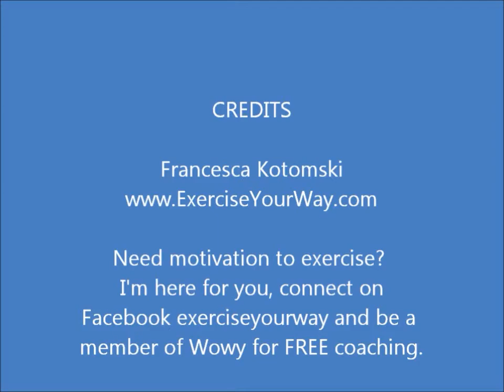Boy Teaches Stability Ball Exercise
This shows how simple exercise at home can be, just made up exercises on the stability ball!  And move more.  Consistently.. to weight loss.  That's it.  I hope you have fun with this video!

If motivation is the problem, no problem, just go and click join.  You will get free coaching, which really means you will get free kick in the pants motivation to exercise!  Go ahead, join and let's get you moving!